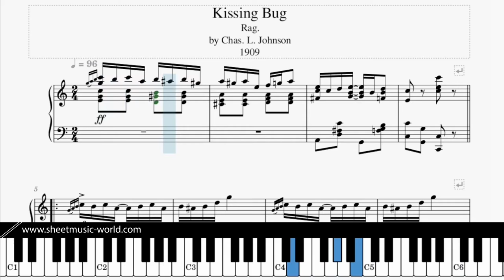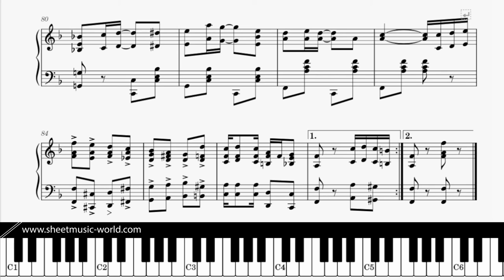Kissing Bug - Rag - Piano - Charles Leslie Johnson (Sheets Tutorial Piano score)